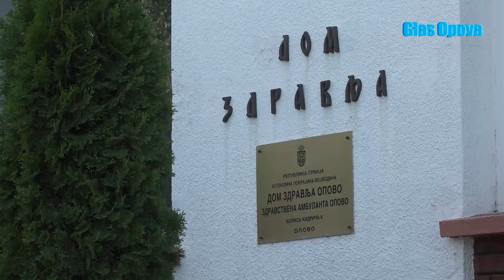NOVO KOMBI VOZILO ZA DOM ZDRAVLJA U OPOVU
Dom zdravlja Opovo: Novo vozilo za prevoz pacijenata na hemodijalizu
OPOVO, 25. maj 2022 – Ministarstvo zdravlja Republike Srbije iz sredstava Sporazuma o zajmu (Projekat „Hitan odgovor Republike Srbije na Covid 19) dodelilo je Domu zdravlja Opovo vozilo za prevoz pacijenata na hemodijalizu. U pitanju je vozilo Fiat Ducato MultiJet, 140ks, Euro 6D L2H2, čija je vrednost 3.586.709 dinara sa pdv-om.